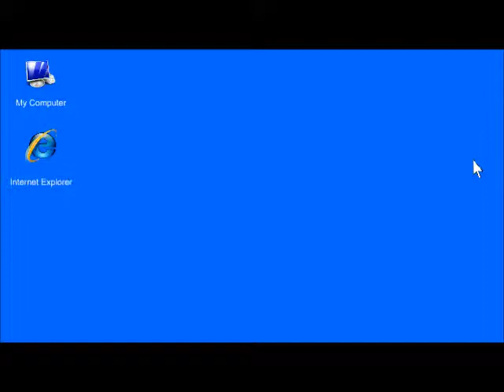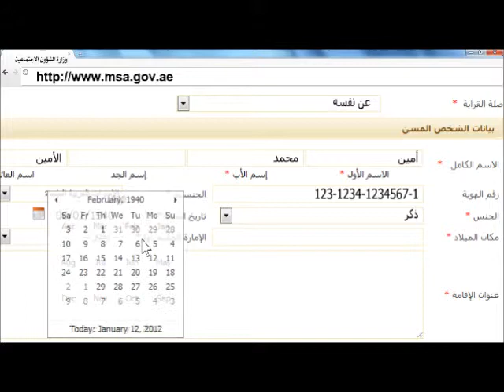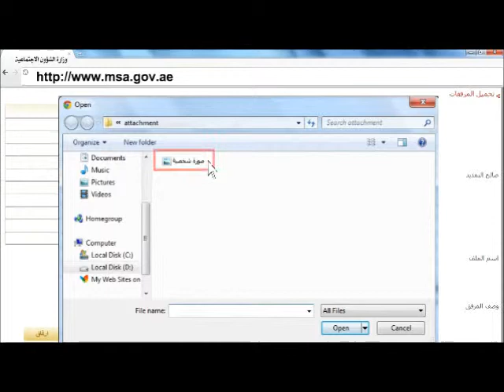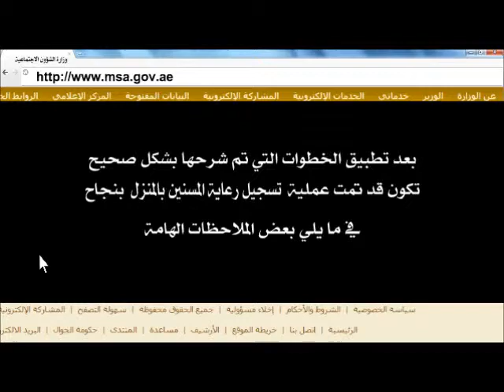النصائح الإلكترونية - رعاية المسنين في المنزل